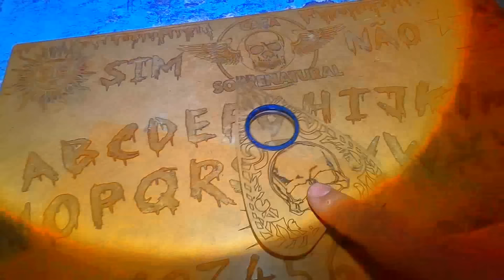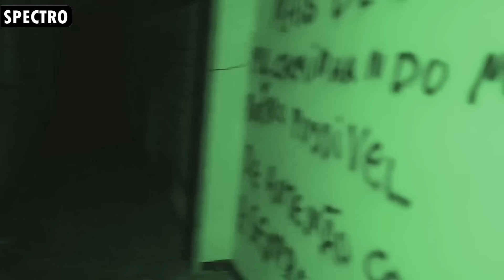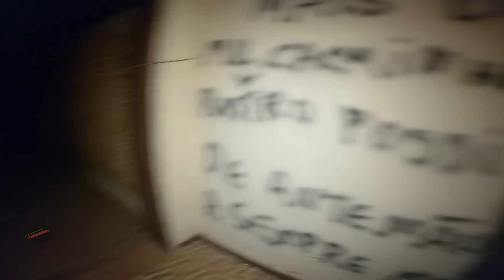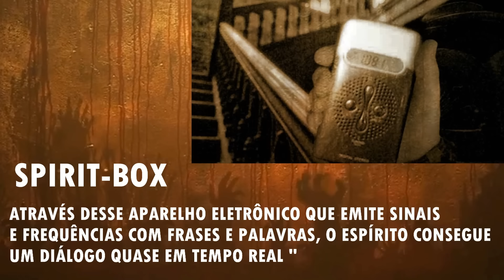LEVAMOS UM SUSTO ESSE ESPÍRITO É MUITO FORTE!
ESSA É A SEGUNDA PARTE DA INVESTIGAÇÃO NO SEMINÁRIO
E FOMOS PEGOS DE SURPRESA PELA FORÇA DO ESPÍRITO"
KAKO DESMAIOU DURANTE A INVESTIGAÇÃO!